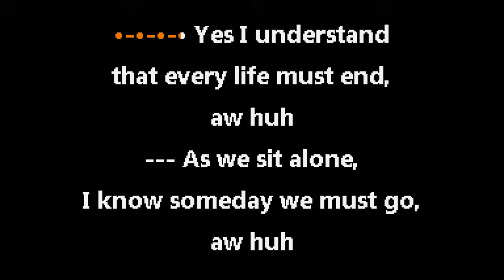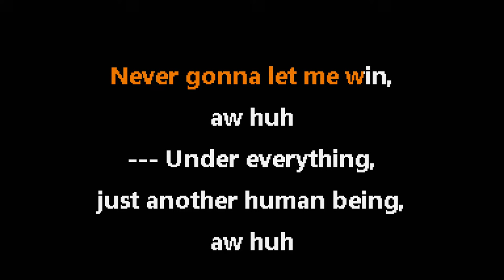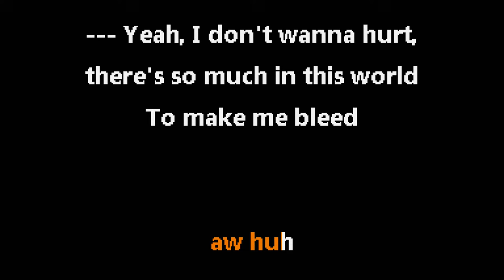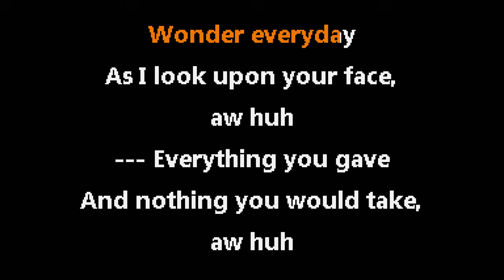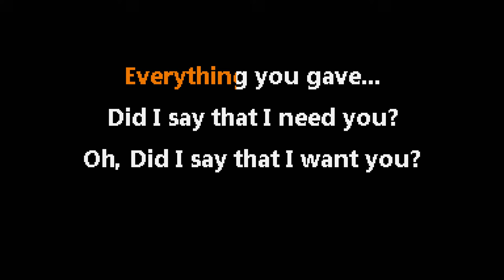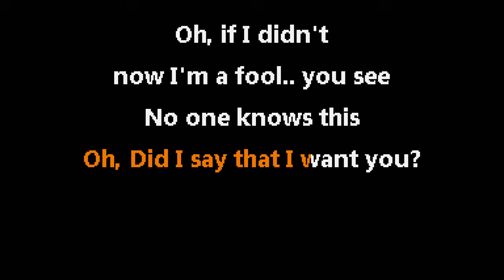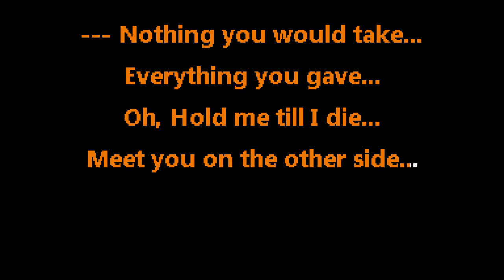Pearl Jam • Just Breathe (CC) 🎤 [Karaoke] [Instrumental Lyrics]